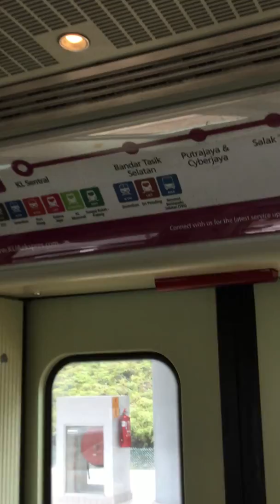KLIA TRANSIT RIDE TO PUTRA JAYA SENTRAL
Klia Transit Ride  to Putrajaya Sentral.The fare is  RM 9.40